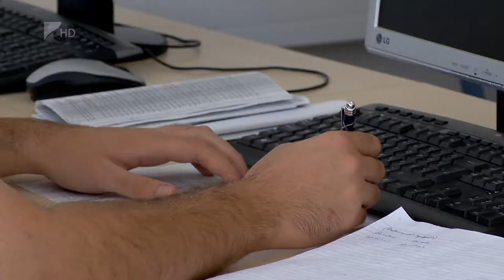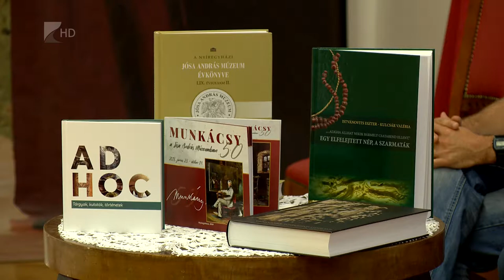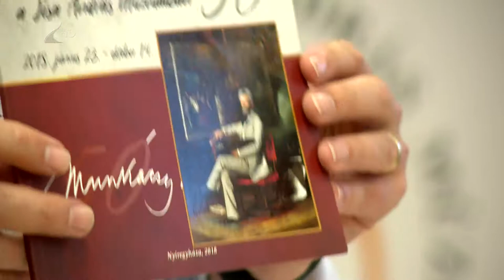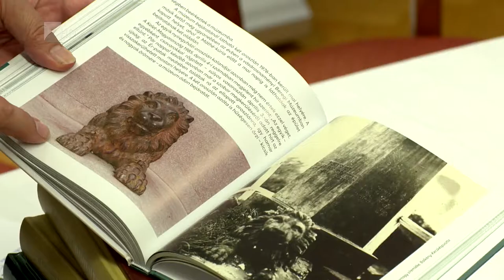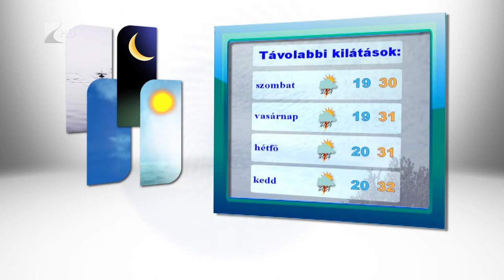Híradó 2018.07.26. - Kölcsey Tv